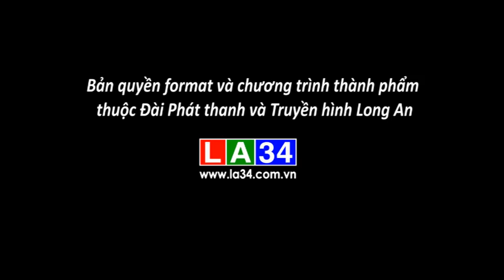MV TOP HITS - THÁNG 11 - CA SỸ PHƯƠNG TRINH JOLIE | LATV